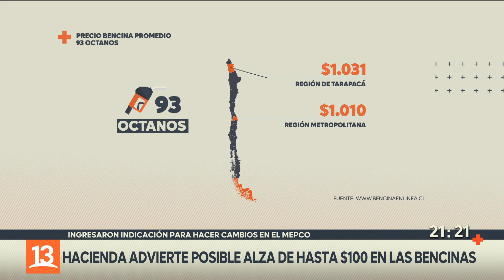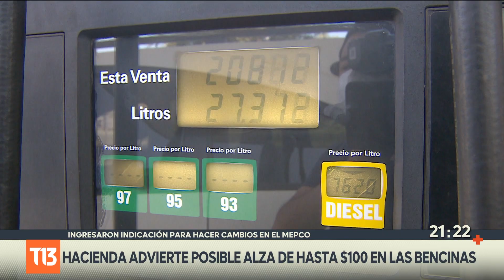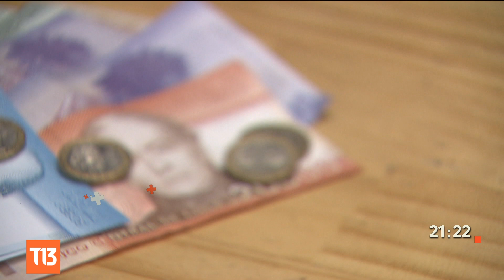Mepco llegará a su tope: Hacienda advierte alza de hasta $100 en combustibles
Hasta en 100 pesos y de golpe podría subir el precio de las bencinas en marzo. Así lo anticipó el ministro de Hacienda quien ingresó al Congreso una modificación urgente al Mepco. Este mecanismo permite atenuar el alza de los combustibles, pero dado el gasto para contener los sucesivos aumentos, llegaría a su techo de 500 millones de dólares y dejaría de operar.